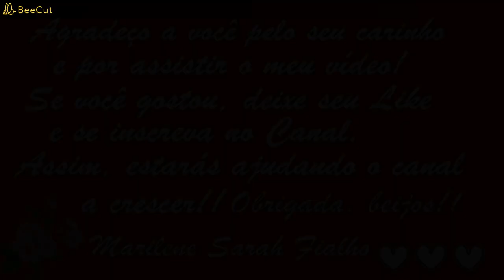Aprenda a Fazer Seu Próprio VINAGRE DE MAÇÃ em Casa!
EMAGRECER RÁPIDO? RECOMENDO RECEITAS PARA SECAR(LINK)

Neste vídeo, você aprenderá como fazer seu próprio vinagre de maçã em casa, de uma maneira simples e fácil. O vinagre de maçã é conhecido por seus diversos benefícios à saúde, como ajudar a emagrecer e na digestão e melhorar a imunidade. Além disso, ele é um ingrediente versátil na culinária, podendo ser usado em saladas, molhos e marinadas. Siga as instruções passo a passo e veja como é simples transformar maçãs em um vinagre delicioso e saudável e de bônus perder peso. Não perca essa oportunidade de fazer algo novo e saboroso em sua cozinha!

pesquisas relacionadas :
-vinagredemaça,
-emagrecer,
-perderpeso,
-façavocêmesmo,
-culinária,
-receitasaudável,
-saúde,
-alimentaçãosaudável,
-vinagrecaseiro,
-dieta,
-dicasdecasa,
-comidasaudável,
-saboroso,
-caseiro,
-benefício,
-cozinhacaseira,
-cozinhacriativa,
-vegan,
-vegetariano,
-sustentabilidade,
-ingredientesnaturais,
-vidasaudável,
-vidasimples,
-receitasfáceis,
-ingredientesfrescos,
-receitasdeverão,
-delicioso,